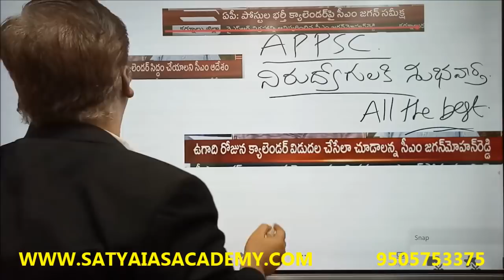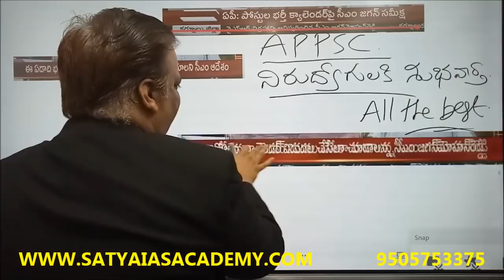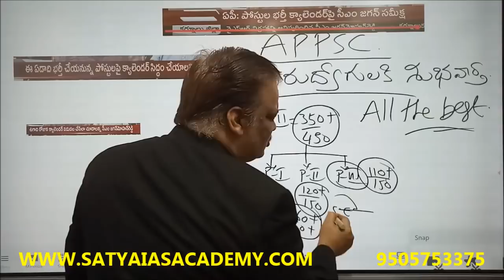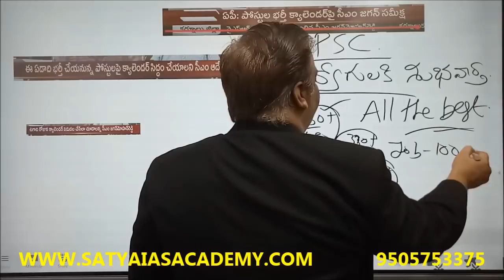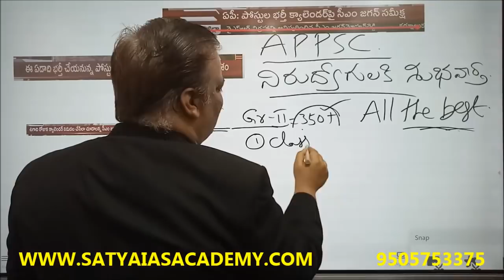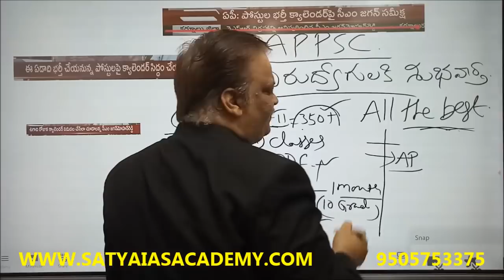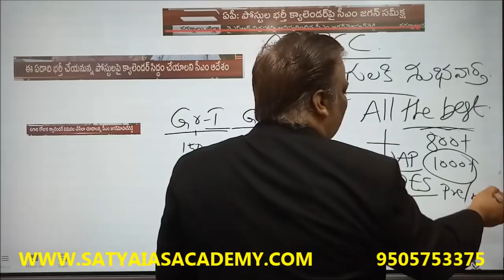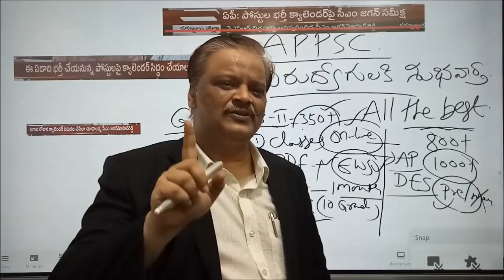APPSC CALENDER UPDATED NEWS TODAY || GROUP-I,II